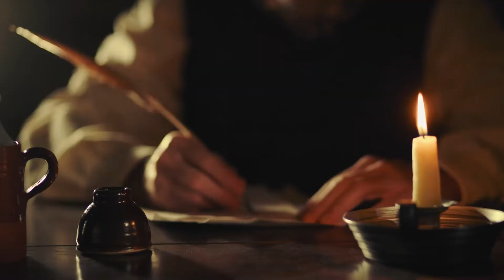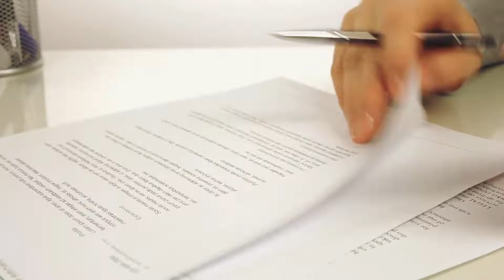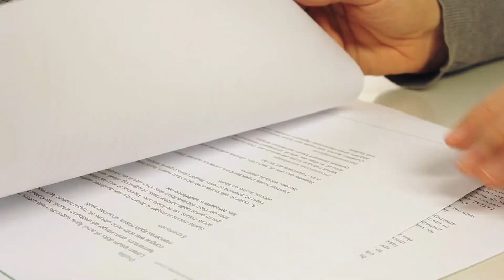World's Oldest Man Who Was 256 Revealed His Secret Just Before His Death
For centuries, people have tried many things to extend humans' natural lifespan. There have been many written stories about people searching for the Fountain of Youth, including mythical locations so they could live for a longer time. However, it seems one man, Li Ching-Yuen, may have found the secret during his lifetime, and his story which I am about to share will definitely have you blown away. Watch: World's Oldest Man Who Was 256 Revealed His Secret Just Before His Death